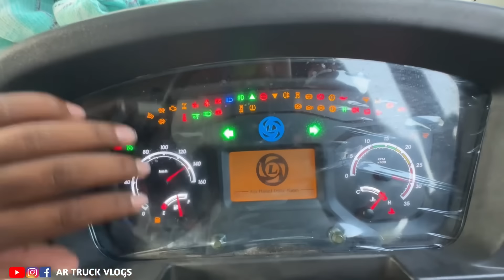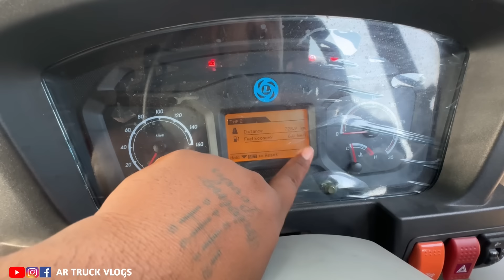ಈ ಟ್ರಕ್ ಮೈಲೇಜ್ ಸೂಪರ್ ಇದೆ | ಖಾಲಿ ಖಾಲಿ ಲೋಡ್ ಎಲ್ಲ ಜಾಲಿ ಜಾಲಿ